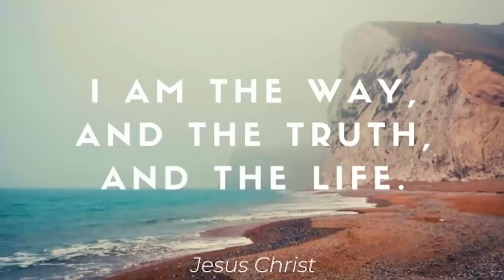Mosasaurus vs Cow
The Red Mosasaurus likes to eat cows as it's meal. Baby cow escapes to Bumpy's ship. Trex Shark to the rescue.

Inspired from Jurassic World